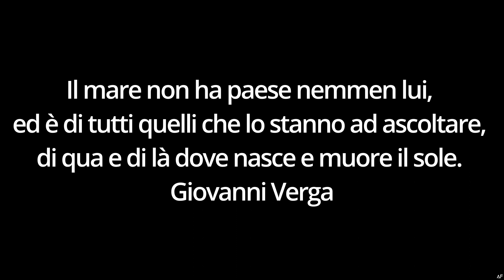estate 2023 Vacanze in Puglia